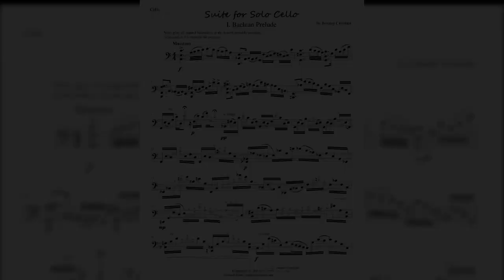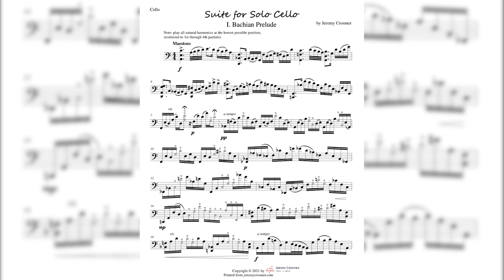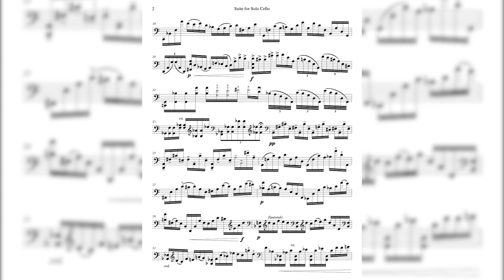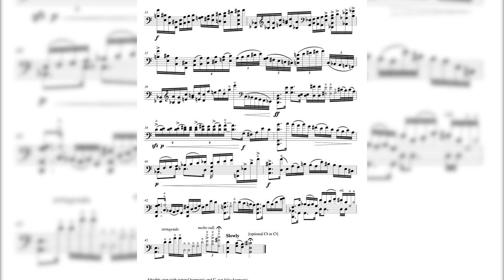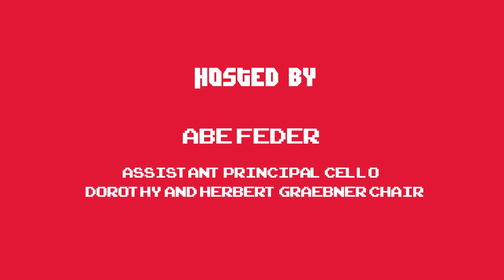Between 2 Stands Season 2, Ep. 17 - Jeremy Crosmer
they guys chat with DSO chellist Jeremy Crosmer